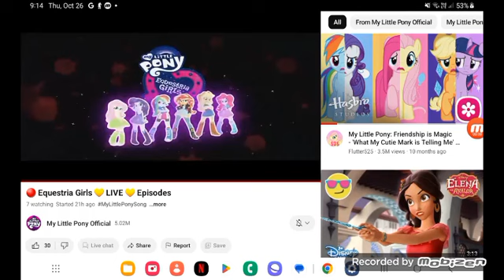January 2, 2024